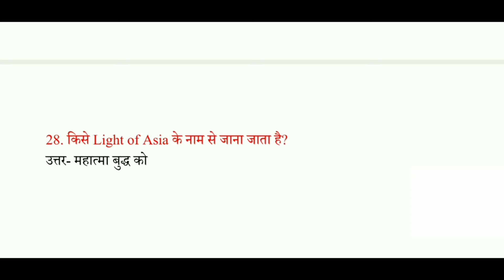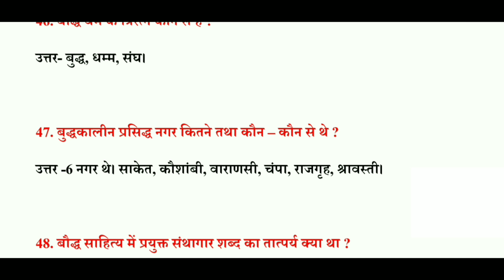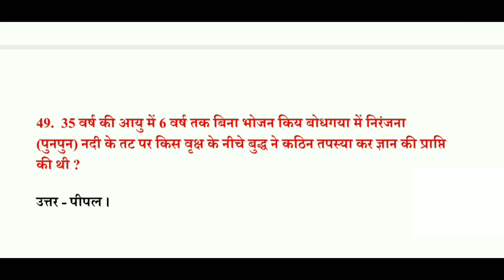इतिहास-गौतम बुद्ध-2 || CTET, UPTET, NTPC, LEKHPAL,SSC, BANK, SI, RO, ARO तथा अन्य परीक्षाओं के लिए